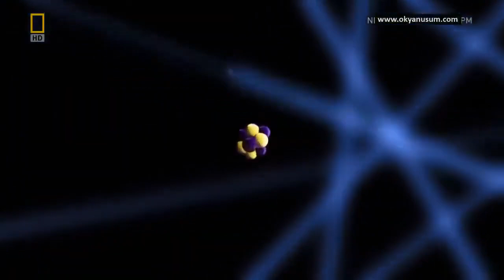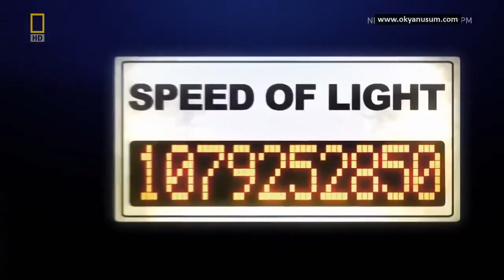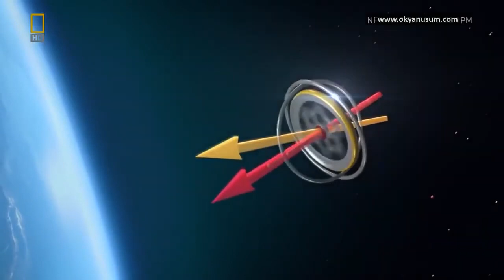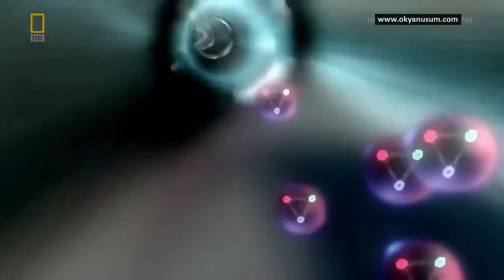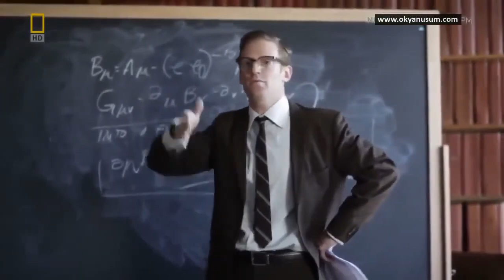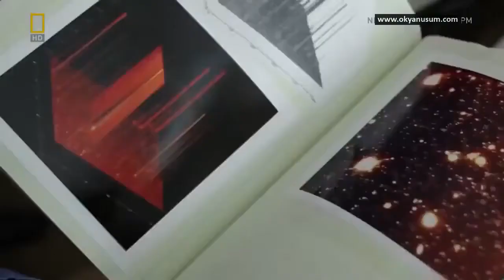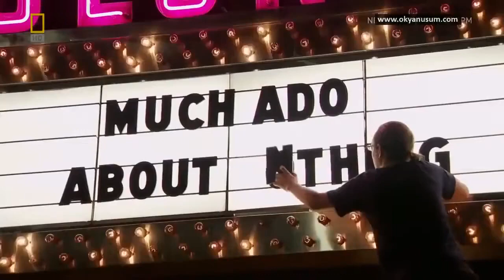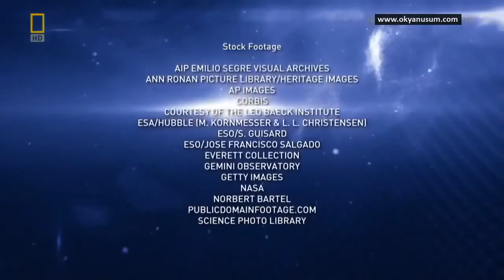ZAMAN NEDİR? 2 Cİ BÖLÜM / Bilim Belgeseli